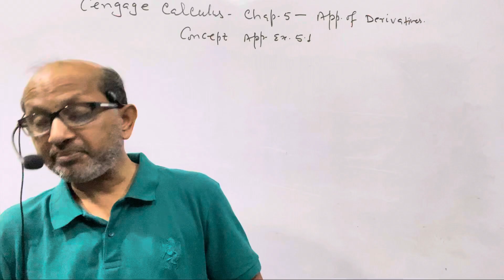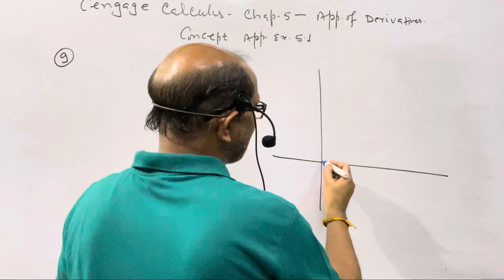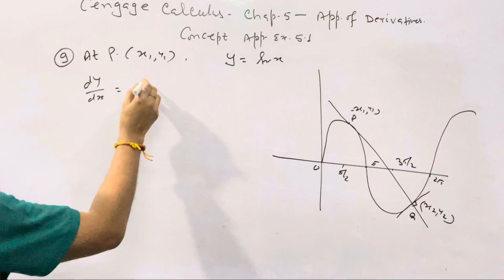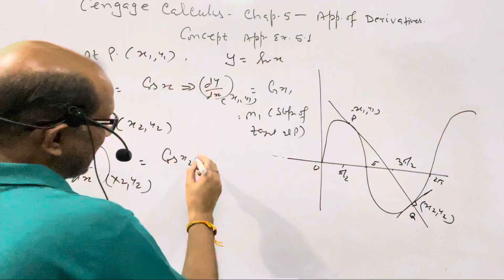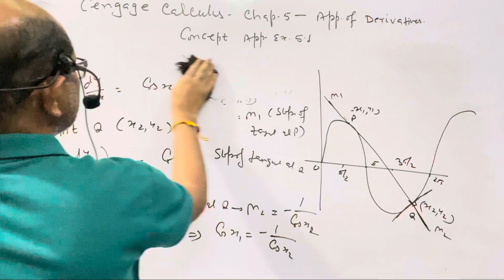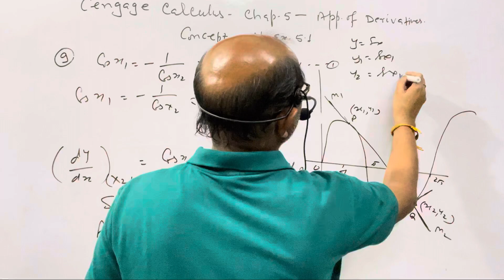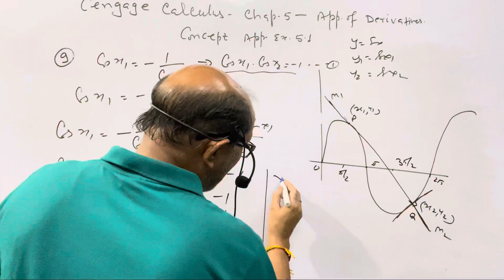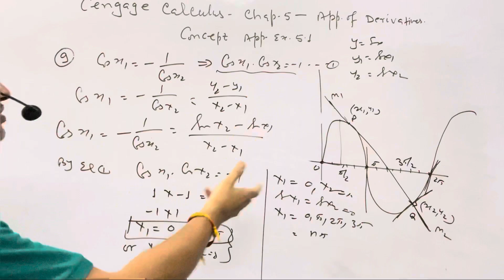Calculus for JEE "Application of Derivatives"Exercise 5.1 ( Que.# 09 ).|| JEE MATHS||.BY- A.Prakash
Calculus for JEE " Application of Derivatives" “ Exercise 5.1 ( Que.# 09 ). || JEE MATHS||.@AtmaAcademy

In this video I have explained the Application of Derivatives for JEE. I have given the complete solution of concept Application Exercise 5.1 question number 09.

Language:-